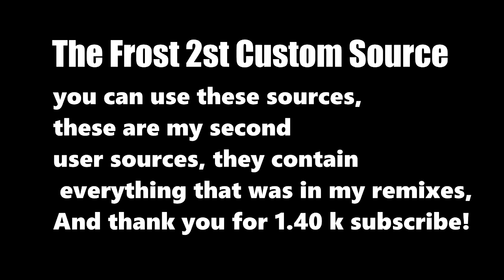The Frost 2st Custom Source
Source i used...